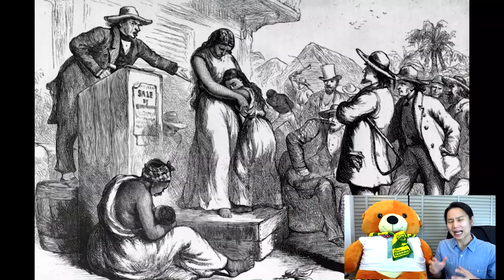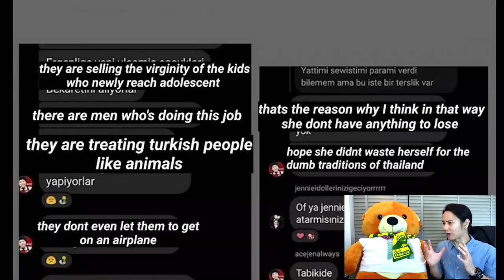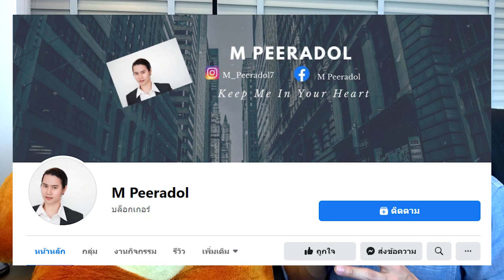ลิซ่า Blackpink โดนเหยียดเชื้อชาติ ด่าแรงจนขึ้นเทรนอันดับ 1#RespectLiza